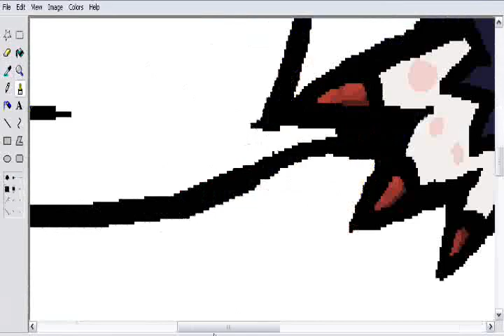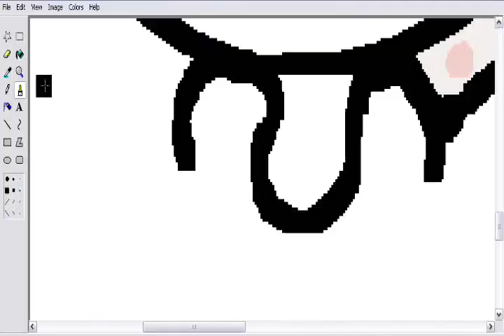Hunter on Ellis ~ SpEeDpAiNt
YEYYYYYYYYY :D
Sorry for the random song XD

Song: Parachute - back again

I DUNNAT OWN ELLIS HUNTER OR THE SONG